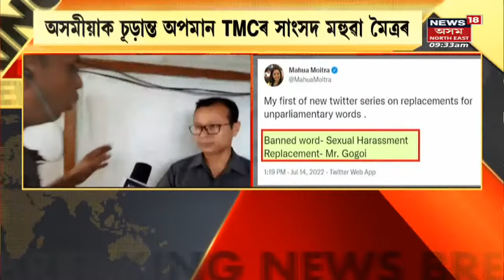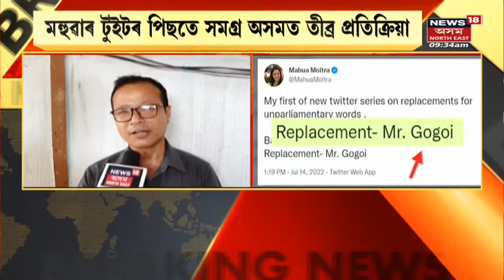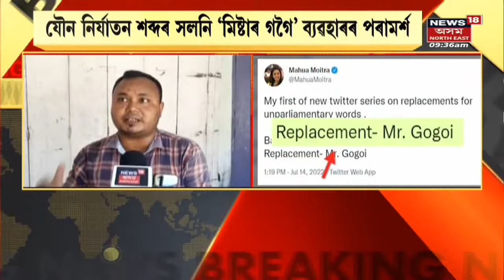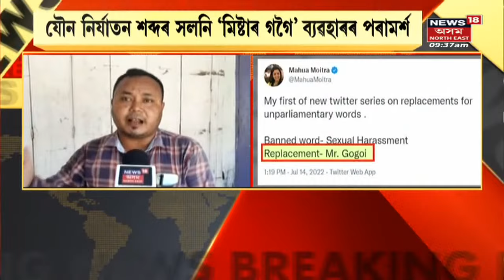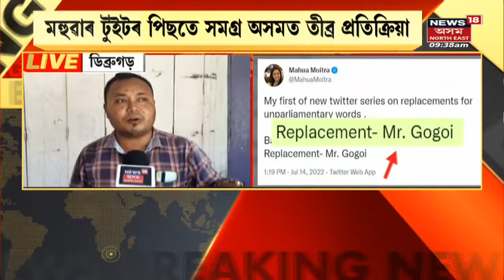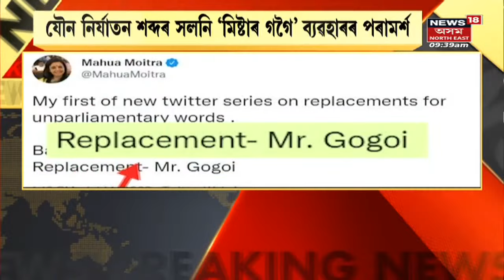Assam News Updates : Mahua Moitraৰ মন্তব্যৰ বিৰুদ্ধে জাঙুৰ খাই উঠিছে অসমীয়া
Mahua Moitra : TMC MP  Mahua Moitra replaces 'Sexual harrassment' with 'Mr Gogoi' in tweet .
অসমীয়াক চূড়ান্ত অপমান TMCৰ সাংসদ Mahua Moitraৰ। যৌন নিৰ্যাতন শব্দৰ সলনি সংসদত 'Mr Gogoi' ব্যৱহাৰৰ পৰামৰ্শ । আহোম সকলকো অপমান Mahua Moitraৰ
0:00 Intro
7:52 Karimganjত হেৰইনসহ গ্ৰেপ্তাৰ MLA Siddique Ahmedৰ আত্মীয়
13:27 Dudhnoiত বানৰ পাছত খেতিয়কৰ দুৰ্দশা

Mahua Moitra | Unparliamentry Words List | Assam News | News in Assam | Assamese News | North east news | North east India | n18oc_national  |  n18oc_Crime